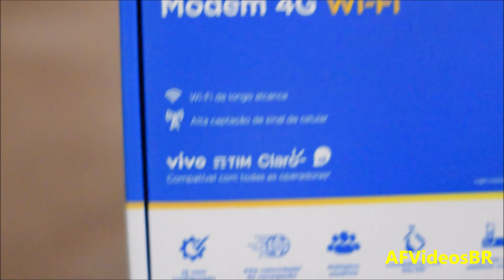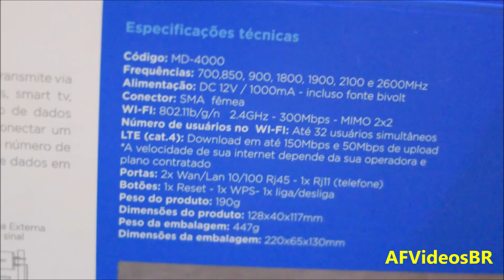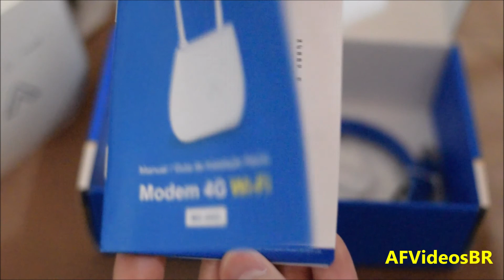Modem 4G Wi-Fi Aquário MD-4000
Especificações técnicas
Código do produto:
 MD-4000
Frequência:
 700, 850, 900, 1800, 1900, 2100 e 2600 MHz
Ganho da antenas interna:
 3 dBi
Ganho da antenas interna removível:
 3 dBi
Alimentação:
 DC 12V / 1000mA – Fonte bivolt
Chipset:
 Qualcomm
Conector:
 SMA Fêmea
Wi-Fi:
 802.11b/g/n 2.4GHz – 300Mbps – MIMO 2X2
Números de usuários:
 32 usuários simultâneos no Wi-Fi
Portas:
 2x Wan/Lan 10/100 RJ45 – 1x RJ11 (telefone)
Botões:
 1x Reset – 1x WPS – 1x Power
LTE (CAT.4):
 Download de até 150Mbps e 50Mbps
Peso do produto:
 0,447 Kg
Dimensões do produto:
 220 x 65 x 130 mm
Embalagem contém:
 1 Modem 4G, 1 Fonte, 2 Antenas, 1 Cabo de Rede, 1 Kit Adaptador Sim Card e 1 Manual.
Homologação Anatel:
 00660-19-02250